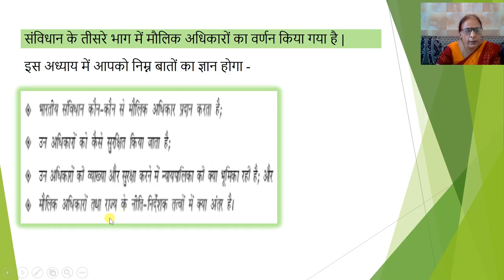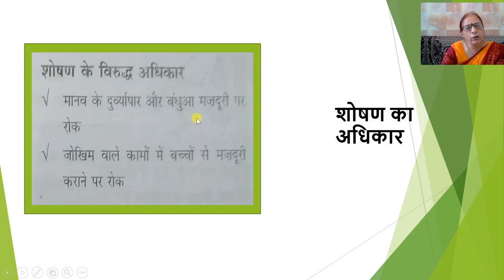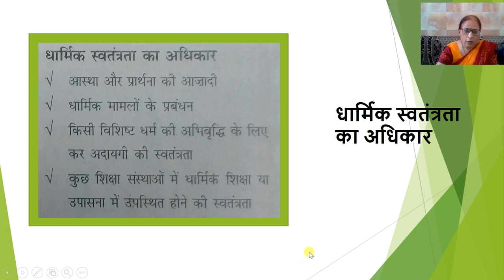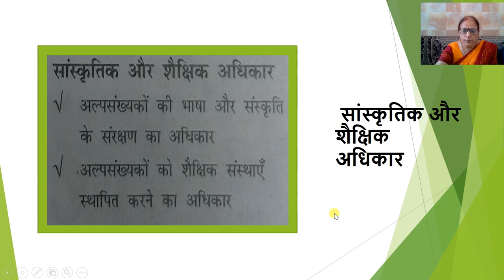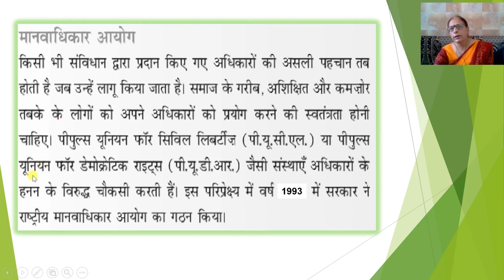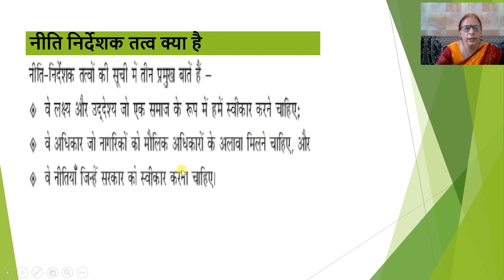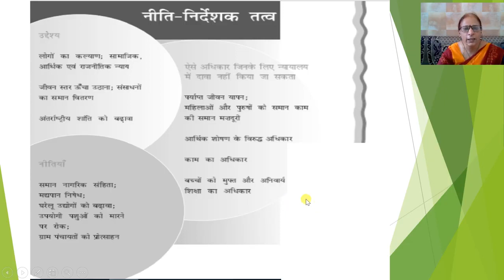कक्षा 11वी राजनीती विज्ञान अध्याय 02 भारतीय संविधान में अधिकार